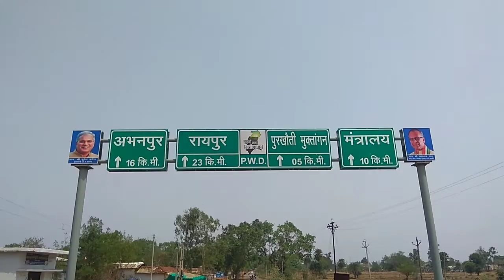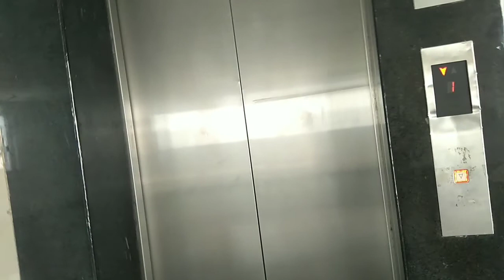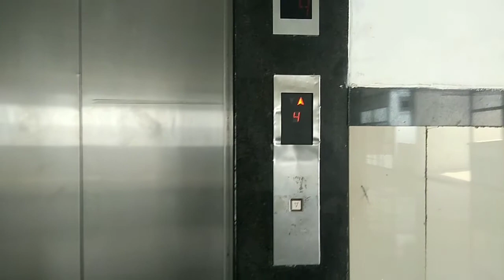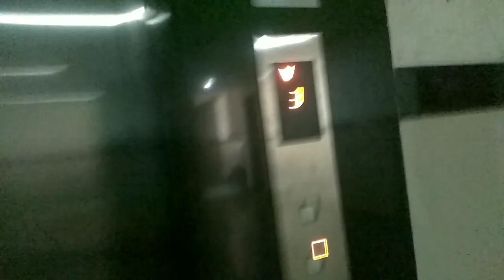# Raste m ye kya ho gya # Way to new raipur #